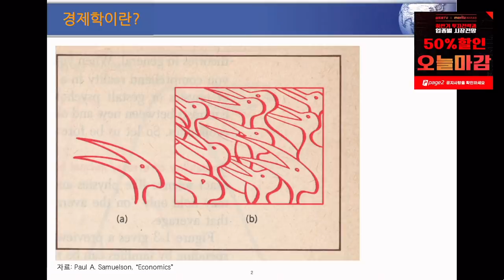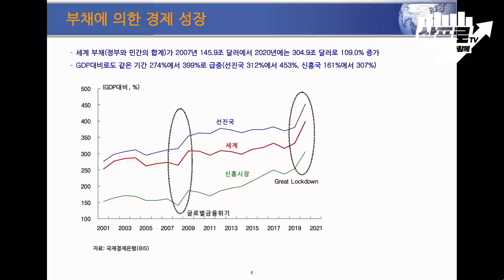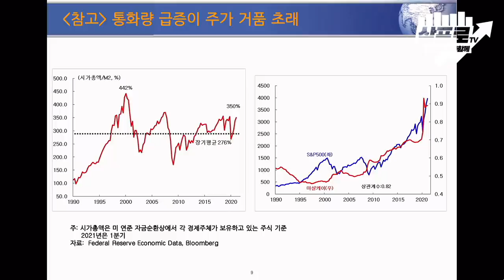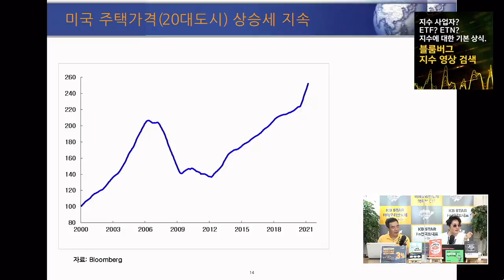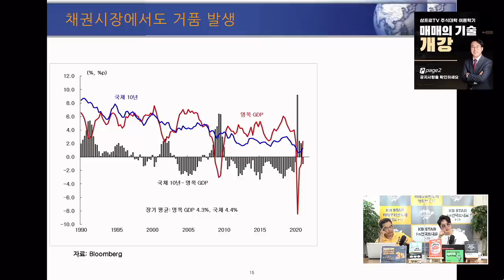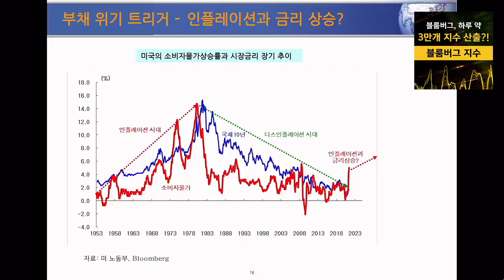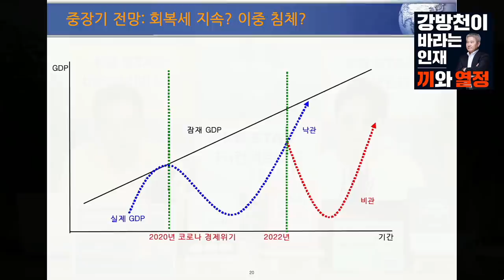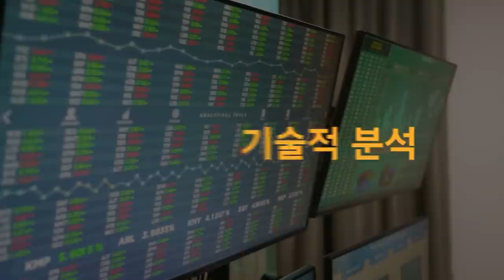[심층 인터뷰] 금융 불균형의 심화, 대·내외 리스크에 대비해야.. f.서강대학교 경제대학원 김영익 겸임교수